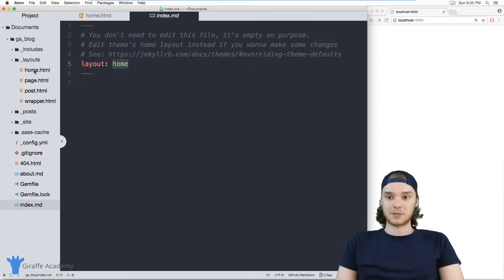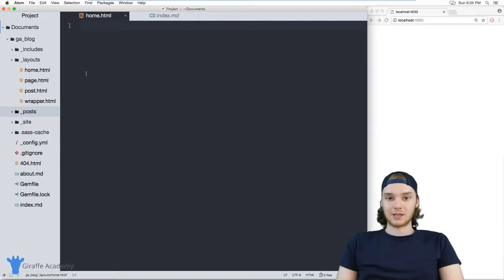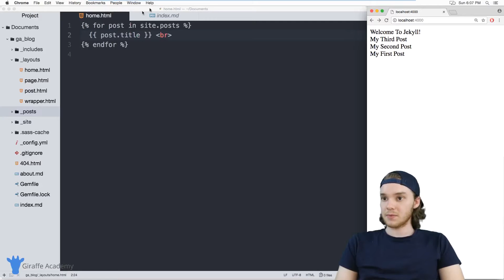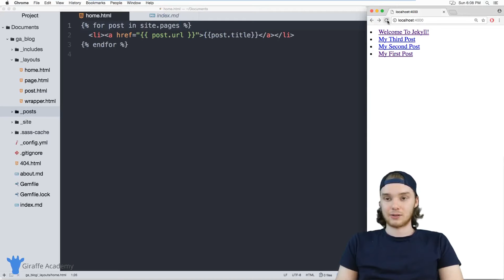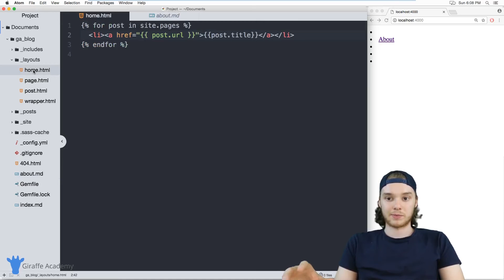Looping Through Posts | Jekyll - Static Site Generator | Tutorial 15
This video is one in a series of videos where we'll be looking at building static websites using the Jekyll framework. The course is designed for intermediate web developers, and will introduce some of the core concepts of Jekyll in an easy to follow manner.

Throughout the course we'll be looking at various topics including content organization, templates, data files, conditionals, front matter and much more.